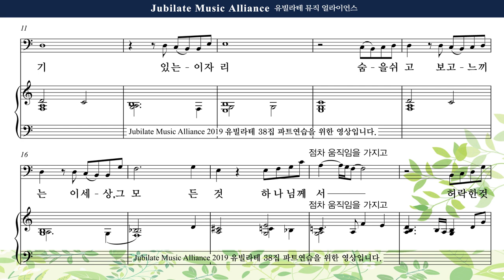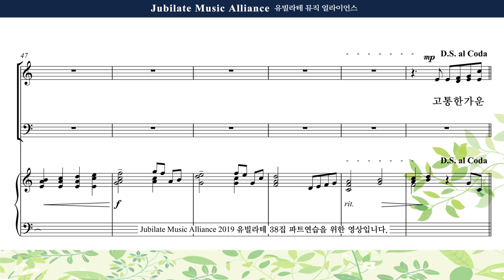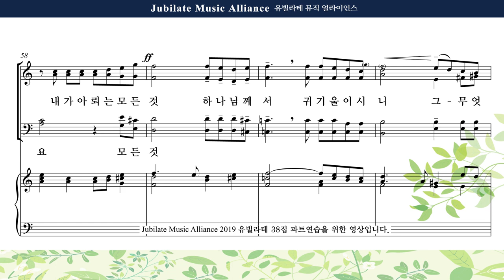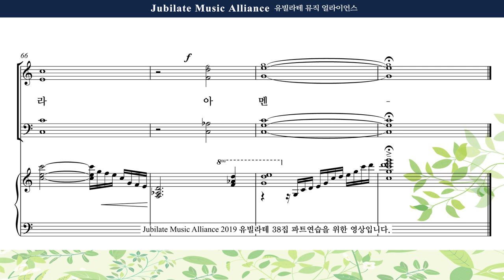[유빌라테 명품성가 38집] 12 이기정 두 손 들리라